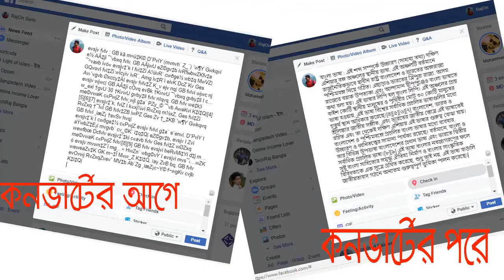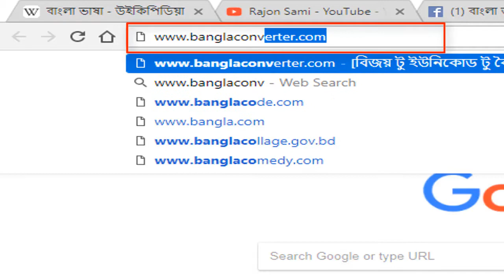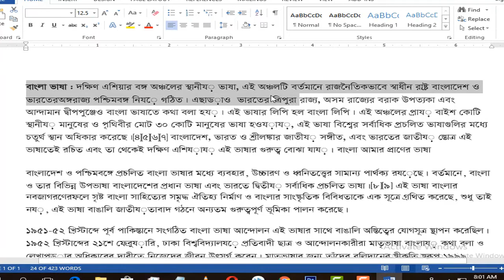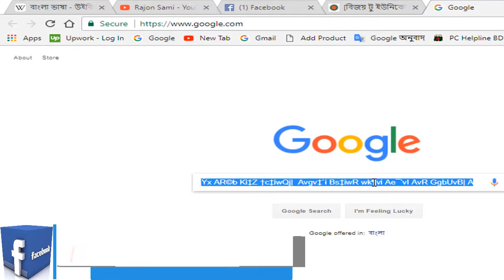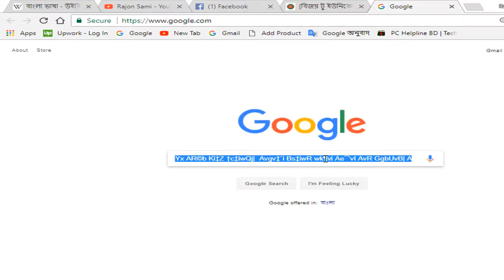অনলাইন বাংলা ফন্ট কনর্ভাটার | Bangla Font Convert | Online Bangla Font Converter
Hi, This Bangla Tutorial is Online Bangla Font Converter
nikosh converter
bangla converter tools
bangla text converter
unicode bangla font
bijoy unicode font

font converter otf to ttf
font converter mac
convert ttf to woff2
font converter copy and paste
online font styles
convert ttf to eot
transtype
bijoy to unicode offline converter
nikosh converter
bangla converter tools
bangla text converter
bijoy unicode font